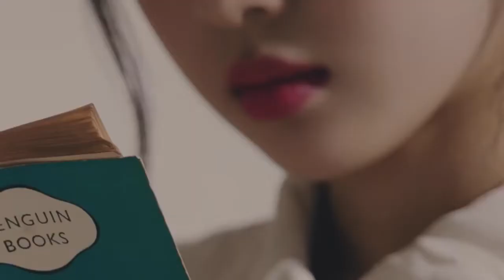Do we have the same bias (my ults version, November 2020)